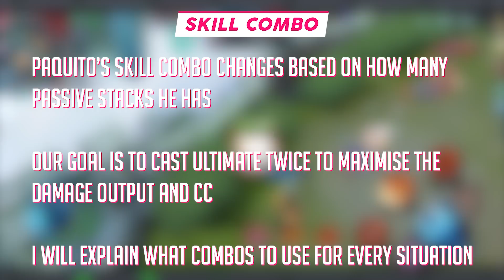Paquito Complete Hero Guide! Best Build, Skill Combo, Tips & Tricks | Mobile Legends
===TIMESTAMPS===
00:00 - INTRO
00:26 - BASIC ATTRIBUTES
00:32 - SKILL EXPLANATION
04:22 - BATTLE SPELL
05:09 - EMBLEM SET
05:20 - ITEM BUILD
05:49 - SKILL COMBO
06:48 - TIPS AND TRICKS

In this Hero tutorial video. I will be featuring new hero "Paquito". I will explain his passive and skills, Best builds, emblems and spells, Skill combo and finally give you some tips and tricks to play Paquito effectively.

🎵 MUSIC

MOBILE LEGENDS ACCOUNT ID ✔

► 86592725